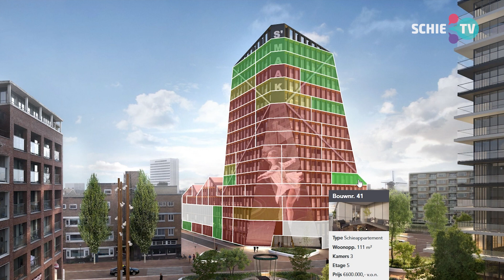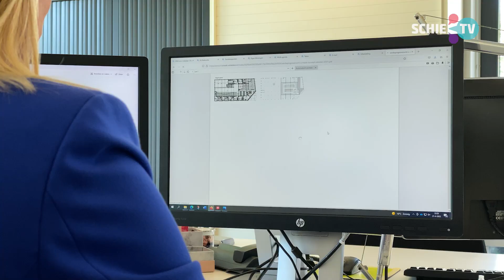Woontoren s'MAAK: half jaar na verkoop nog steeds 30 procent te koop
Een half jaar geleden is de verkoop van de woontoren s‘MAAK van start gegaan. Toch gaan niet alle woningen als warme broodjes over de toonbank. Vooral de laatste 30 woningen blijven steken. Van de 79 nieuwbouwwoningen die in november in de verkoop zijn gegaan zijn er op dit moment, ondanks de overspannen huizenmarkt, 49 appartementen verkocht